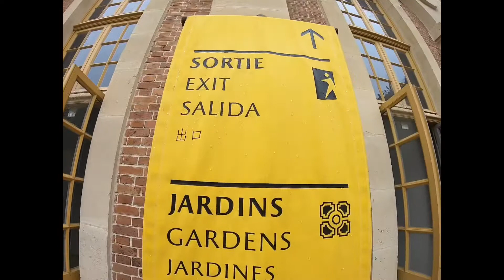フランスパリの思い出 4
フランスパリの思い出
豪華絢爛
ベルサイユ宮殿！

世田谷区
池ノ上駅のイタリア郷土料理店ペペロッソ。
Ristorante regionale italiano a Sangenjaya a Tokyo "PEPE ROSSO" .
Italian regional restaurant in Sangenjaya in Tokyo "PEPE ROSSO".

Webマガジン
「SHOP ITALIA ～あなたが知らないイタリアここにあります」にてイタリアについてシェフ今井が執筆させていただいております。
【オリジナルプロデュースオリーブオイル EVO1118 500ml 】
料理にフレッシュ感をプラスできるオリーブオイルを販売しています。